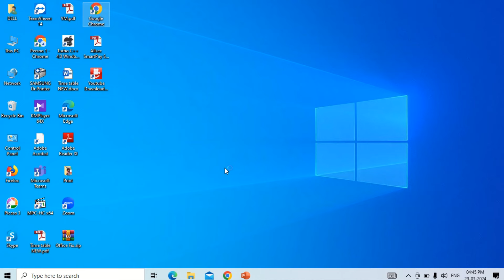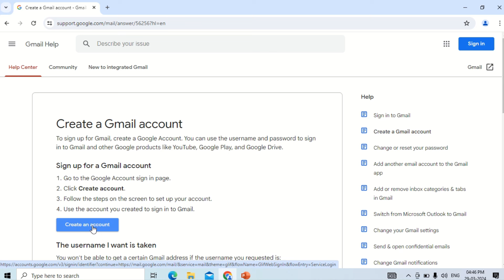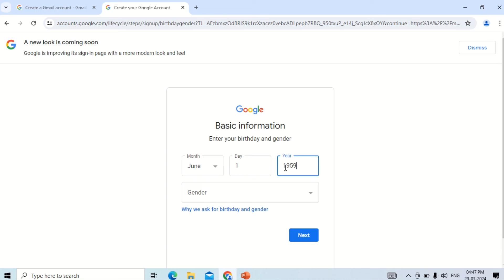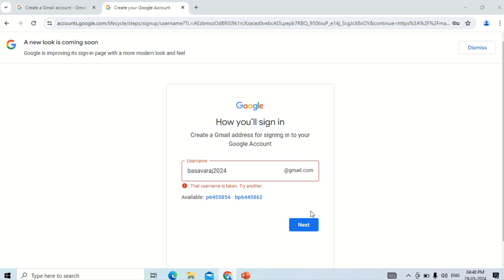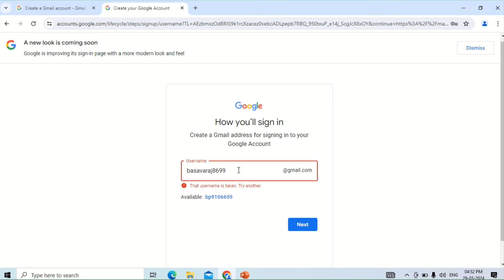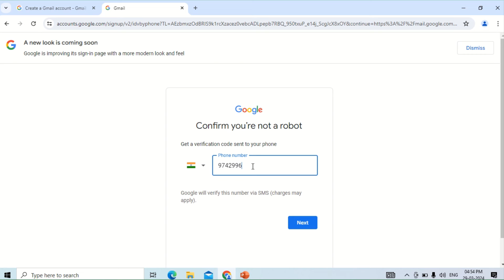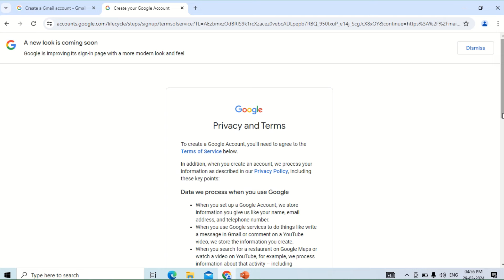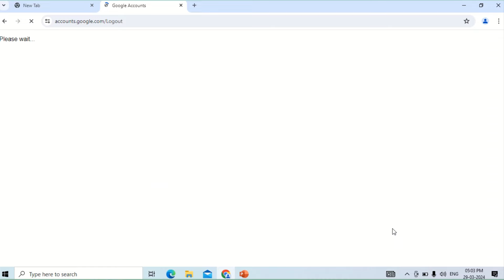How to Create an Email ID using Gmail. Gmail ಬಳಸಿಕೊಂಡು ಇಮೇಲ್ ಐಡಿಯನ್ನು ಹೇಗೆ ರಚಿಸುವುದು.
Share The Video Link With Your Friends.
Gain The Knowledge and Rule The World.
Gmail ಬಳಸಿಕೊಂಡು ಇಮೇಲ್ ಐಡಿಯನ್ನು ಹೇಗೆ ರಚಿಸುವುದು.
Happy Learning.